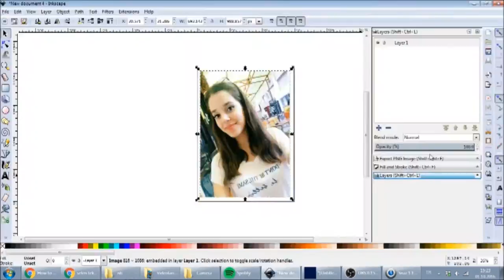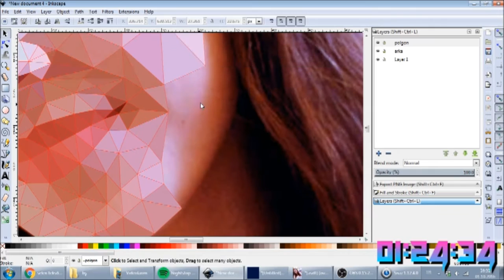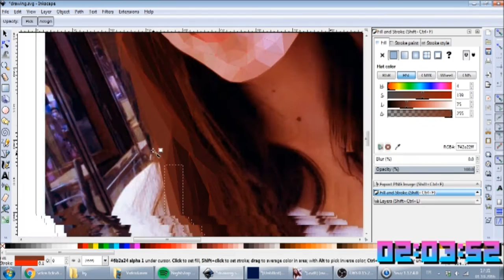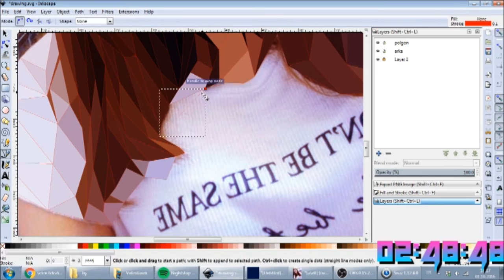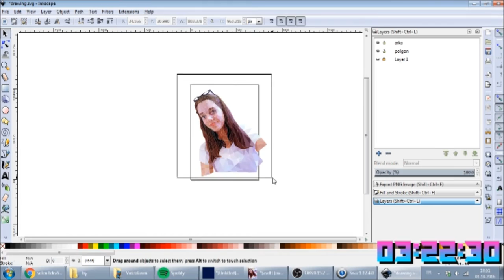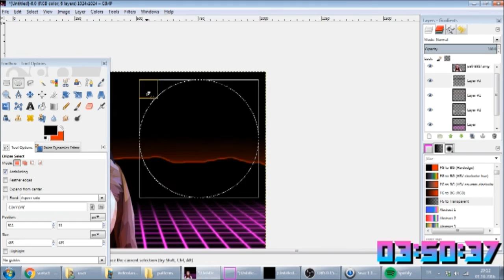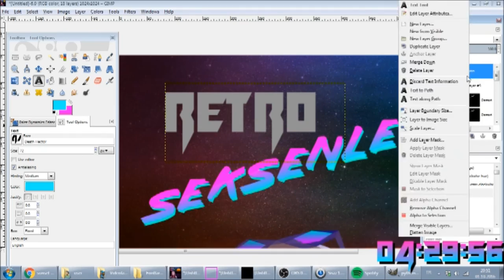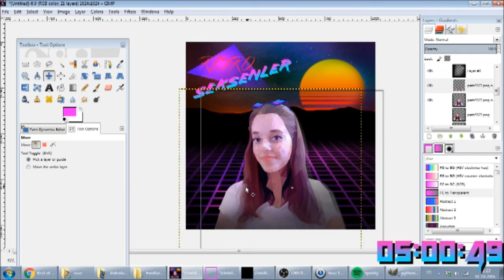Synthwave Portrait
5 Hours

Software :
Gimp - Inkscape

Musics :
Song: Die Historic

Song: Hot Nights in Los Angeles